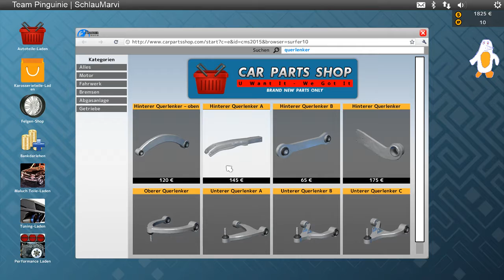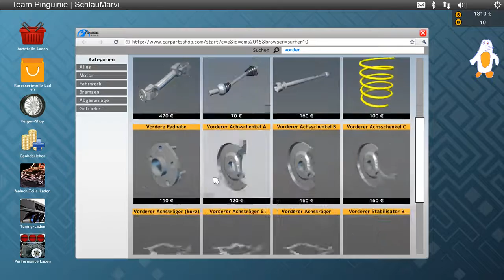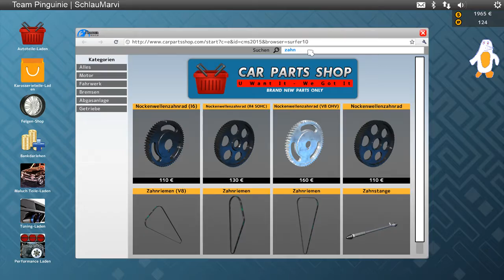#1 Car Mechanic Simulator 2015 der Beginn [2018 Gameplay]